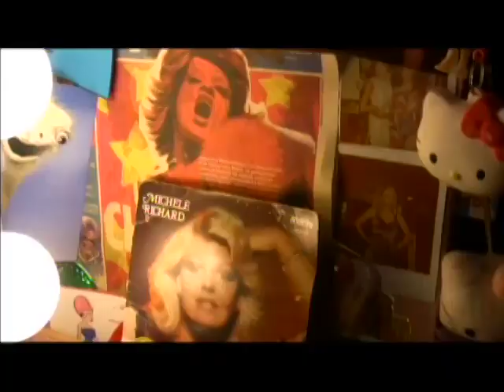Danse autour de ta sacoche- Mado Lamotte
Lyrics: Mado Lamotte